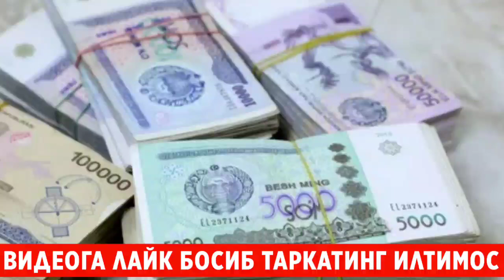ХУШ ХАБАР❗️10-ЯНВАРГАЧА УЛГУРИБ КОЛИНГ КИЙИН КЕЧ БУЛАДИ...